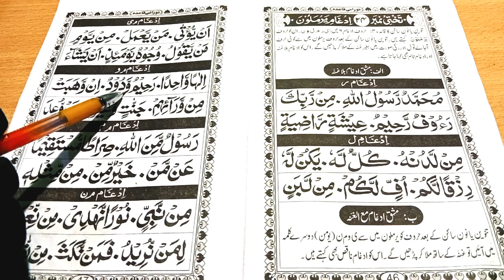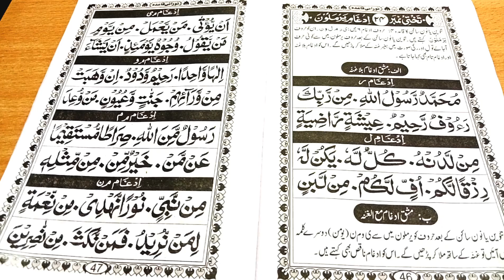TAKHTI no.24 part idghaam yarmaloon (ادغام یرملون)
Noorani Qaida TAKHTI number.24 idghaam yarmaloon (ادغام یرملون) part 2#qaida
ooraniqaida

MagzllhSozBMmv0D

NooraniQaidaTakhti number 10 ikhfa ka